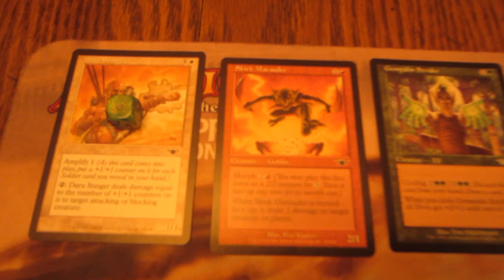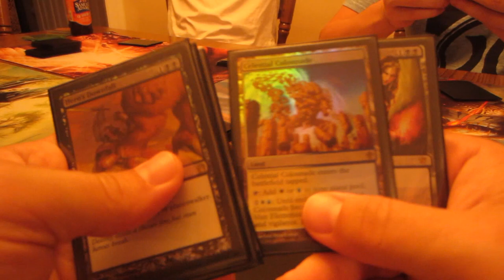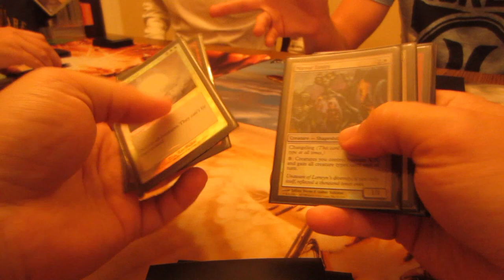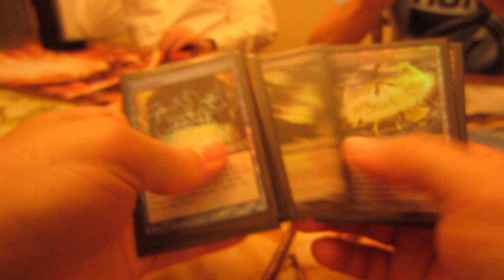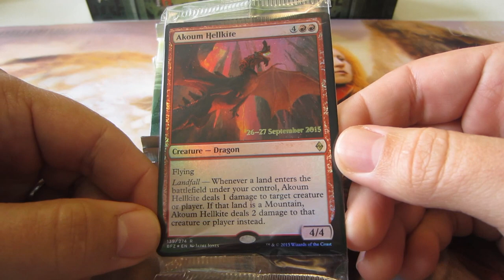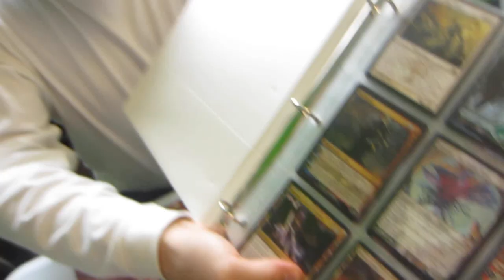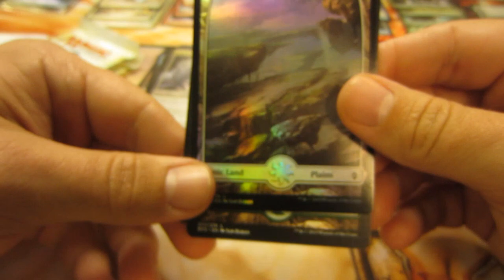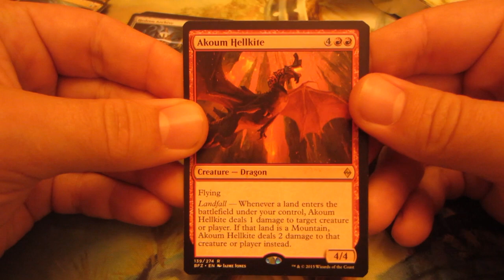MTG Battle For Zendikar (Pre-Release): My Vlog, Cubing, and an Expedition!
An absolutely fantastic weekend!  My brother, cousin and friend came out to my house to play in the pre-release of Battle For Zendikar at my local game store.  We partied it up on Friday night by drafting my foiled power cube twice.  On Saturday, we played at my LGS from 1pm to 1am doing the afternoon single player sealed event and the evening two-headed giant event.  We all did fairly well and came out with some prize packs to open.  On Sunday, we snuck in a game of EDH before everyone had to leave.